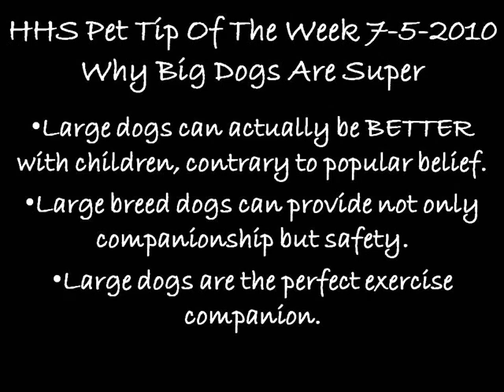HHS Pet Tip Of The Week 7-5-2010.wmv